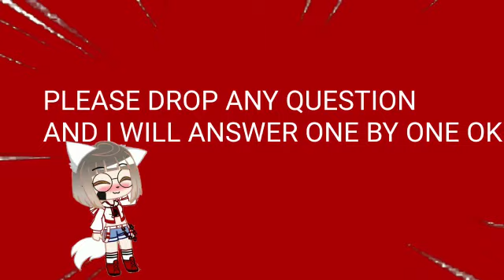Q&A time!!! (with mah besties)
hello everyone! how are you today? I hope nothing interesting happen :v

anyway, for my special 10k sub, I want to make a Q&A with mah besties... so, feel free to ask me and my friends anything (and I mean ANYTHING but, not literally everything) :3

welp, I can't wait for the questions ✨
Bye ❤💞